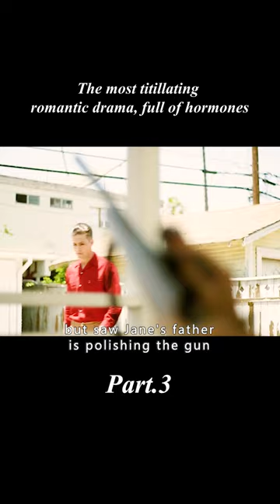The most titillating love movies that are full of hormones 3/3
A true love story that spans a lifetime, but ultimately leads to a painful loss of love. Jane is the daughter of an overprotective militant father, but that doesn't stop her from falling in love with Steve, a young geographic intelligence officer in the Air Force.